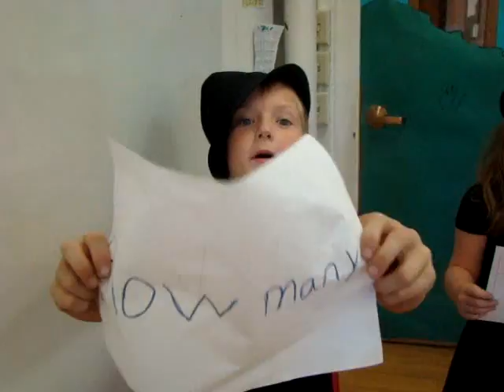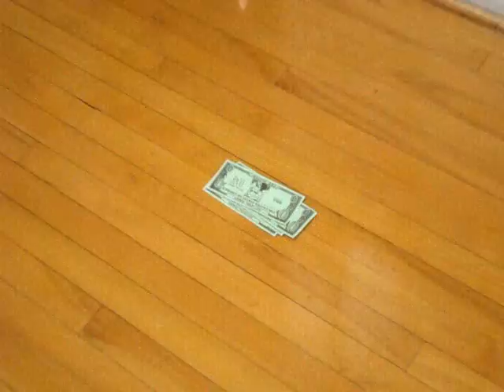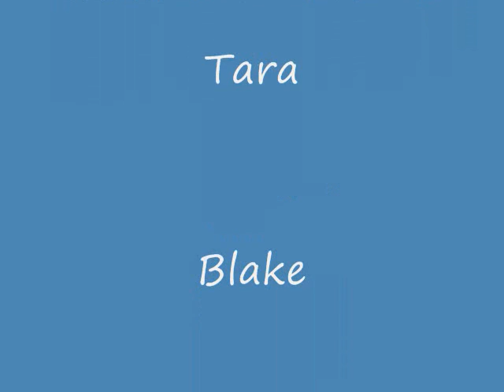Subtraction Words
Mrs. Miles 3rd grade sings Amy Lowe's Subtraction Words song to learn about key words in subtraction story problems.